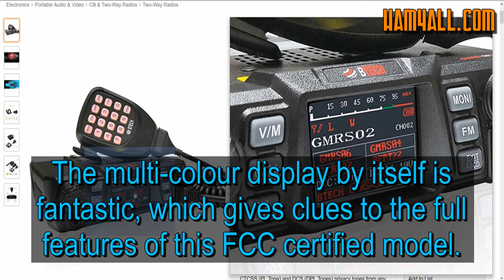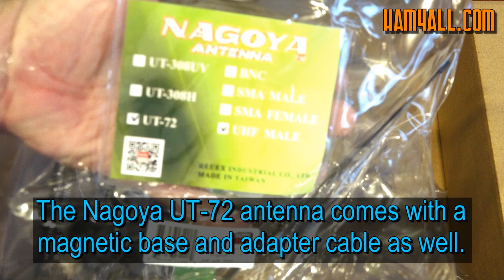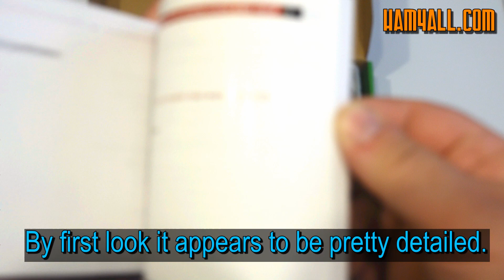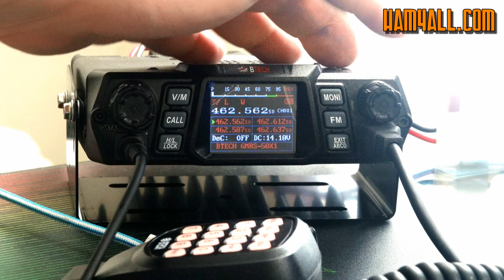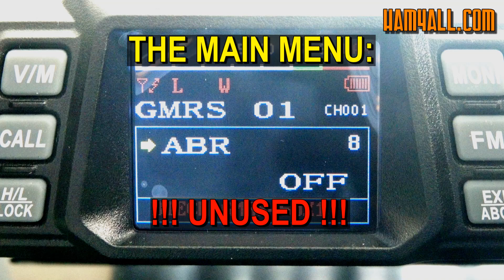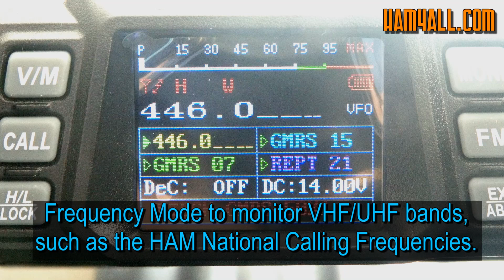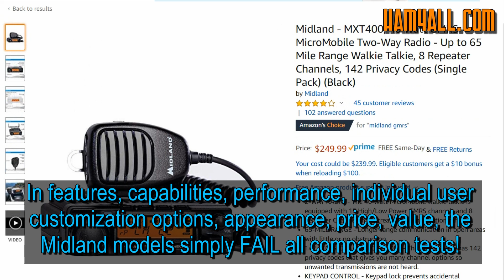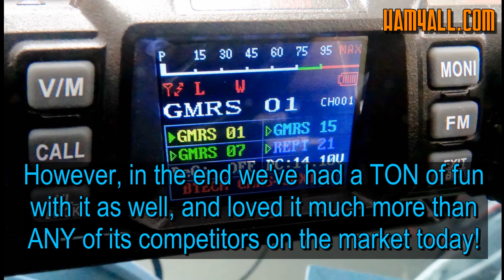BTECH GMRS-50X1 - Dedicated 50 Watt GMRS radio Review!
Best GMRS radio of 2019?! QUICK LINKS:
- BTECH GMRS 50X1
- Nagoya UT-72 antenna
- BTECH PC04 FTDI Cable
- BTECH Radios
- Baofeng Radios